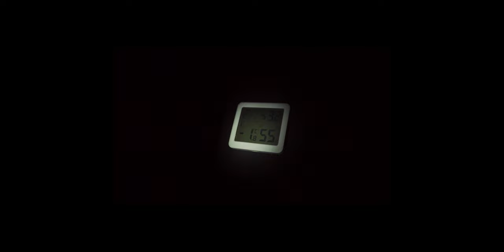Solo camping in -11 degrees on Norway's fjords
LUTs & PRESETS & SOUND EFFECTS (Free and Paid)

If you want to sign up at Pic-Time and sell your own prints, we both get one month off if you use the code: TILLDALING

MY GO-TO MUSIC
► 2 months free - (Paid Link)

►ETH - 0xD20a93f349Ed6786871CA224d74c4D3D277564c0

Let's spend a night outside at Norways the fjord together :)

In winter. At -11 degrees celsius.
Yuki (my Alaskan Malamute) is joining to keep the tent warm.

The idea to spend the night outside in the mid-winter came mainly from the love of being in nature and trying make the mundane exciting.

Nowadays, it seems like SoMe and news brought us to a point where we expect that exciting things are always connected to going somewhere new.
Without travel, no adventure.

As we can't travel all the time, this mindset limits the potential exciting times to just a few weeks a year.

But it does not have to be that way. Doing things drastically different can change everything.

Normally, I'm spending the nights in a cosy bed and a heated house. That's the routine. No excitement.

Challenging yourself as an adult to spend a night outside (not only in winter) breaks all habits. And I promise, if you haven't lost all joys in life, this can be as exiting as it is for children!

Go find your own

Finding joy in the mundane is the only way to go happy through this life!

And if that is not enough you can still travel to Norway